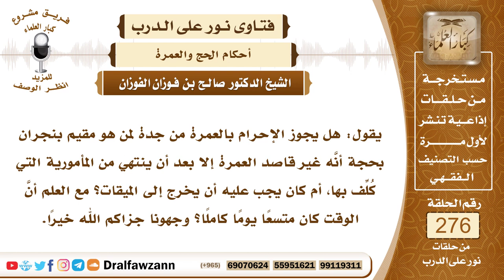4684-أتى لجدة عازماً على العمرة بعد انتهاء عمله، فهل يحرم من الميقات عند مروره به أو بعد انتهاء عمله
السؤال: جزاكم الله خيرًا، يقول: هل يجوز الإحرام بالعمرة من جدة لمن هو مقيم بنجران بحجة أنَّه غير قاصد العمرة إلا بعد أن ينتهي من المأمورية التي كُلِّف بها، أم كان يجب عليه أن يخرج إلى الميقات؟ مع العلم أنَّ الوقت كان متسعًا يومًا كاملًا؟ وجهونا جزاكم الله خيرًا.
الجواب: إذا كان قدم إلى جدة بنية العمرة ولكن يريد أن يعمل عملا كلف به قبل العمرة فلا بد أن يحرم من الميقات الذي يمر به في طريقه لقوله ﷺ لما وقَّتَ المواقيت قال (هن لهن ولمن أتى عليهن من غير أهلهن ممن يريد الحج أو العمرة) فالواجب عليه أن يحرم من الميقات ويؤدي العمل في جدة وهو محرم في إحرامه، ثم إذا ظهر يذهب ويأتي بالعمرة، أو يبدأ بالعمرة أولا فإذا خلص منها يذهب إلى عمله، المهم أنه لا بد أن يحرم من الميقات، أما إذا كان وقت مجيئه من بلده غير عازم على أداء العمرة، وإنما يقول إن تمكنت من العمرة أديتها وإلا فليست بلازمة، فهذا يحرم من المكان الذي عزم على أداء العمرة منه، من جدة ومن غيرها من المكان الذي نوى منه العمرة وعزم عليها لأنه هو ميقاته لقوله ﷺ (ومن كان دون ذلك) يعني دون المواقيت (فمن حيث أنشأ) يعني من حيث نوى النسك، يحرم حيث نوى النسك.

السيرة الذاتية :
للاشتراك في قناة الشيخ صالح الفوزان

14_ الشيخ محمد أمين الشنقيطي
يتيوب

15_سماحة المفتي عبد العزيز آل الشيخ
 يوتيوب

رئيس الفريق
لمشروع كبار العلماء